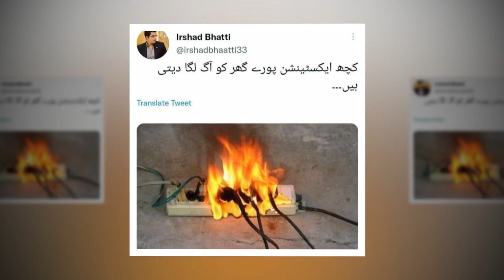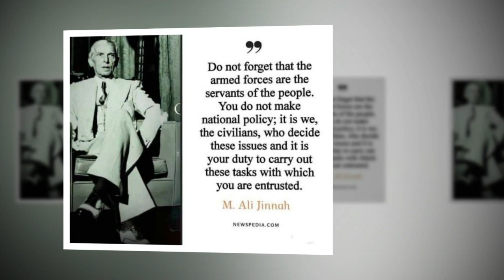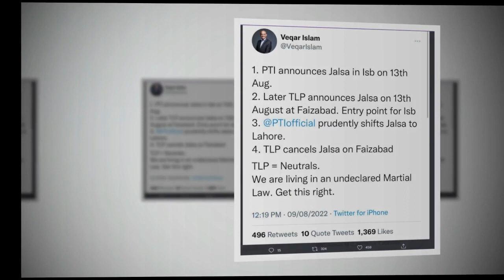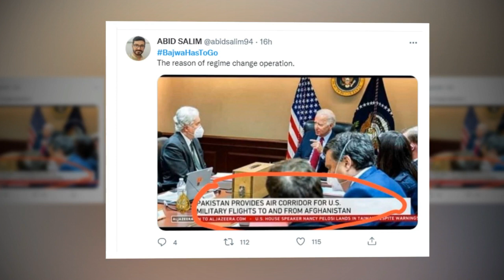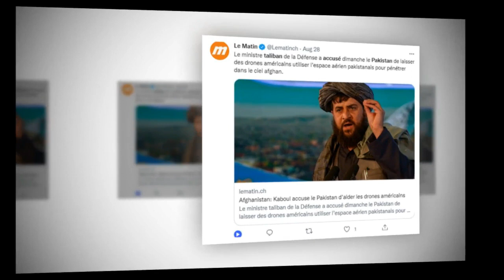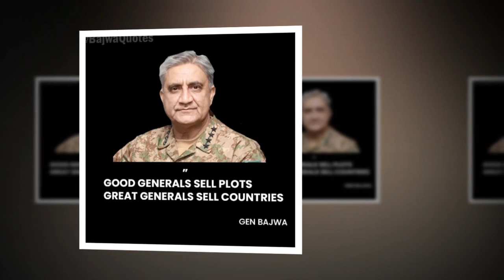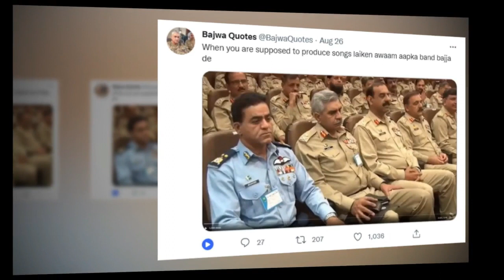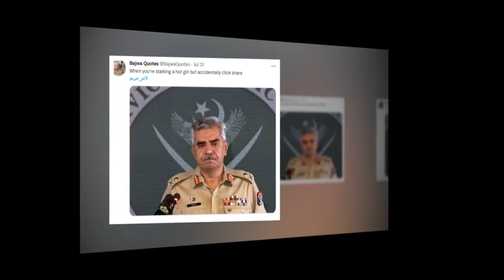Is Asif Zardari Dead? What will happen with Bilawal? What is the Future of Asim Muneer? Pakistan